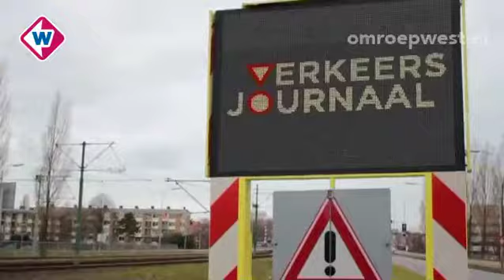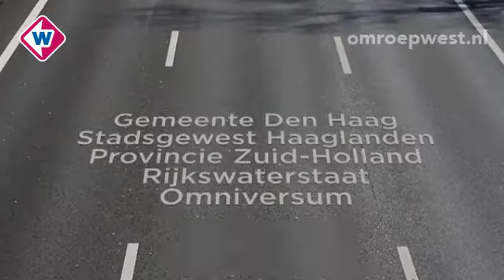Verkeersjournaal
Hoezo vertraging? In 2 minuten alle knelpunten in beeld. In het Verkeersjournaal praat Kirsten van Dissel je elke dag in twee minuten bij over de actuele bereikbaarheid in de regio Haaglanden. Knelpunten voor alle  weggebruikers worden in kaart gebracht en je krijgt tips voor alternatieve routes.
Sluiting deel Torenstraat Den Haag, verkeershinder N470 Midden Delfland en hinder Houtrustweg Den Haag.